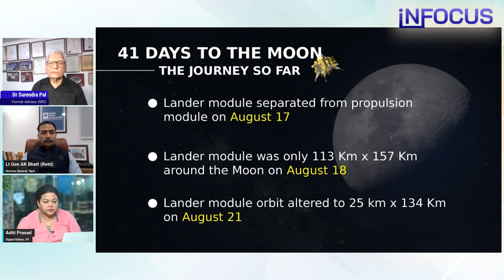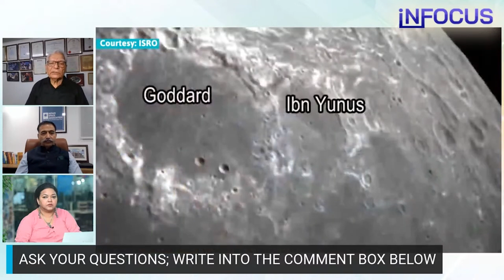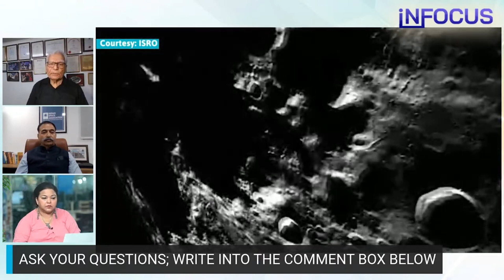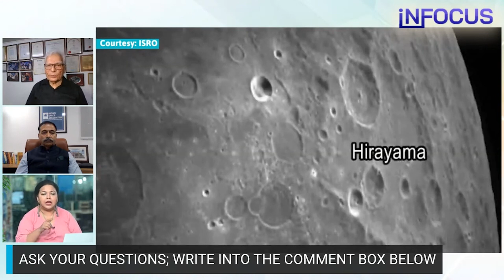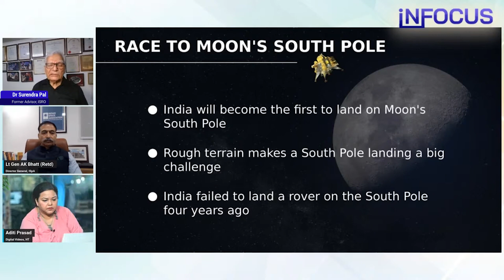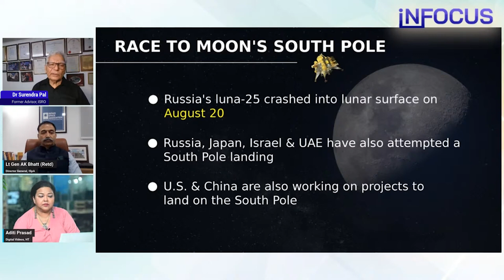Chandrayaan 3: What Happens If First Attempt To Land On Moon Fails? Ex-ISRO Official Explains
Chandrayaan-3 is all set to attempt a historic soft-landing on the south pole of the Moon on August 23. The Indian scientist community is confident that Chandrayaan-3, unlike its predecessor, would land despite all odds. Former ISRO advisor Dr Surendra Pal told Hindustan Times’ Aditi Prasad the reasons behind the optimism.